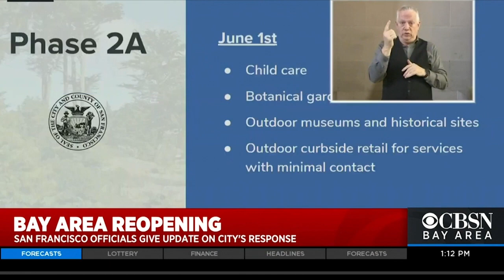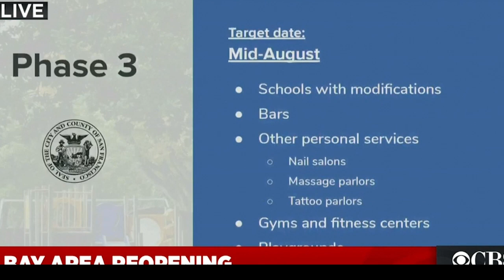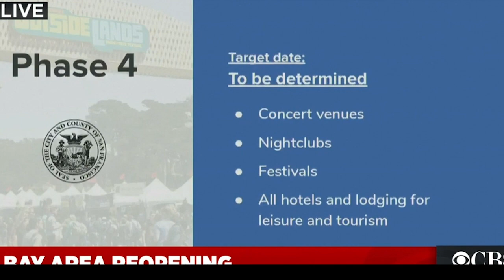SF Mayor London Breed Outlines Phased Plan to Reopen City Businesses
San Francisco mayor London Breed outlined on Thursday steps to reopen more of the city’s businesses and allow additional activities in the coming weeks and months. (5-28-20)